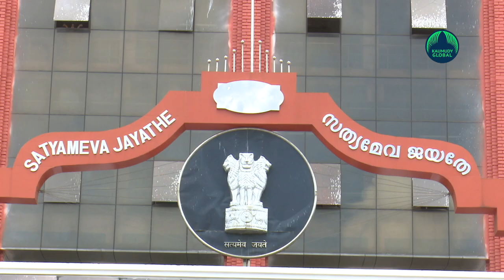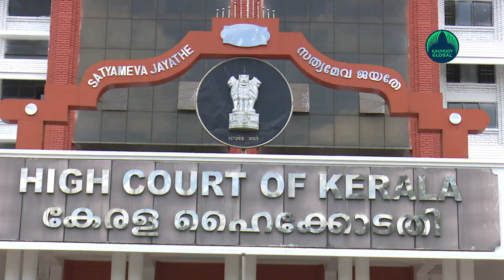'Provocative dress' is not a license for men to rape, says HC in Civic Chandran case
KOCHI: The Kerala High Court said that even if women dress provocatively, it is not a license for men to rape. Justice Dr Kauser Edappagath clarified this while expunging the controversial remark in the order of Kozhikode Additional Sessions Court granting anticipatory bail to writer Civic Chandran in the sexual assault case.
The Kozhikode Additional Sessions Court had stated that an offence under Section 354A of the Indian Penal Code is not prima facie attracted when the woman was wearing 'sexually provocative dresses'. The details of the judgment on the pleas filed by the government and the complainant seeking to remove this reference and cancel the anticipatory bail came out the other day.
The complainant had alleged that on 8th February 2020, Civic Chandran groped her while she was resting on the beach after a cultural camp. The Koyilandy police had registered a case on the complaint filed on July 29, 2022.Meanwhile, the High Court clarified that the explanation given by the victim regarding the delay she made in filing the complaint is not satisfactory.